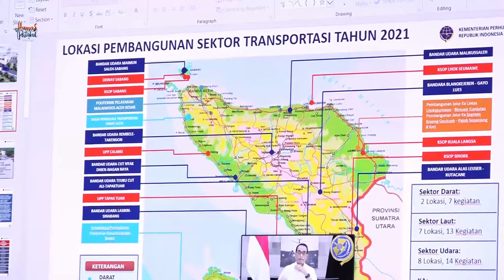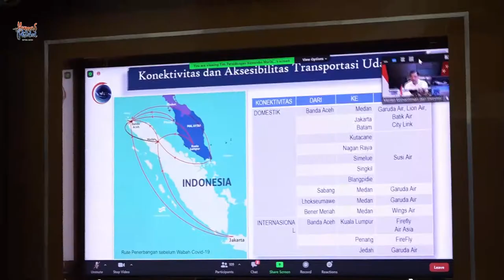Gubernur Aceh Bahas Percepatan Pembangunan Infrastruktur Bersama Sejumlah Menteri